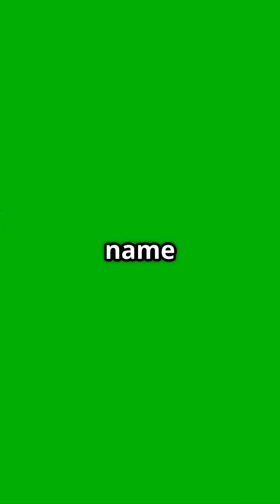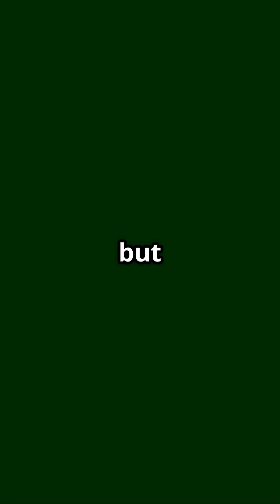Hollywood Lied! The Truth About Velociraptors 🦖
Think you know velociraptors? Hollywood lied! Forget the oversized, scaly monsters from Jurassic Park. The truth about velociraptors is even cooler! These swift, turkey-sized dinosaurs were *fully covered in feathers*, resembling bizarre, toothy birds. At nearly 40 mph, they were faster than today's top sprinters, earning their name "swift thief." But here's the kicker—velociraptors weren't the cunning masterminds movies made them out to be. Instead, their intelligence matches modern birds. Their ultimate weapon? A razor-sharp, 3-inch killing claw capable of delivering one deadly kick.

Explore how real-life velociraptors put Hollywood's fiction to shame with their fascinating speed, feathers, and ferocity. Think Jurassic Park got it right? Think again! Pop culture may paint them as scaly villains, but the truth is far more thrilling for dino enthusiasts. 🦖